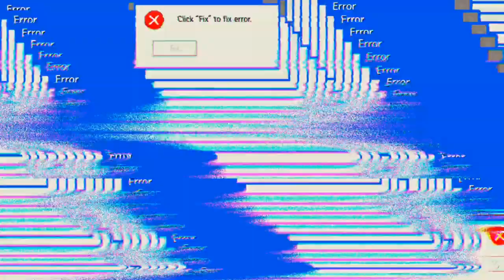was für ein MIST 'Free Fire'